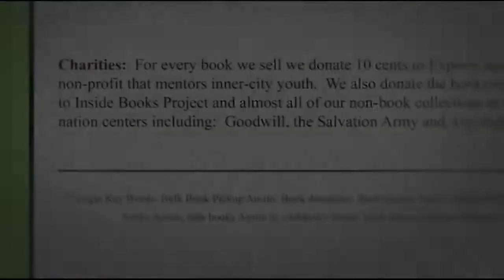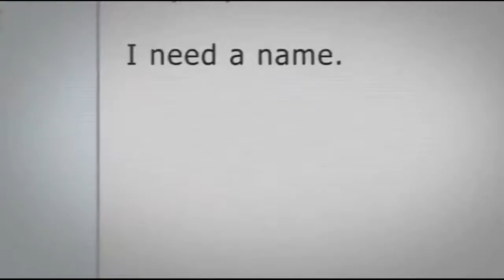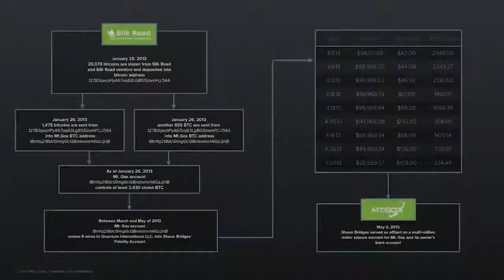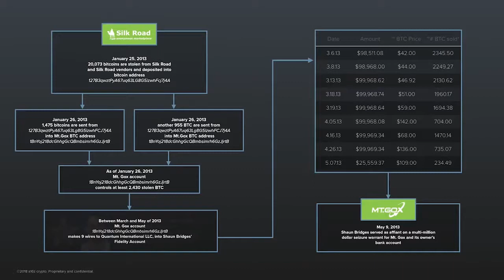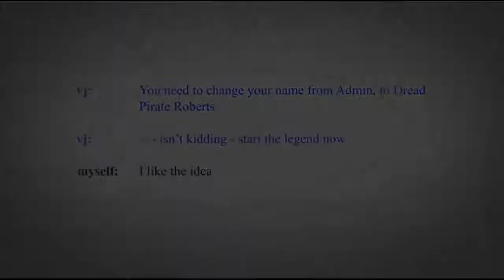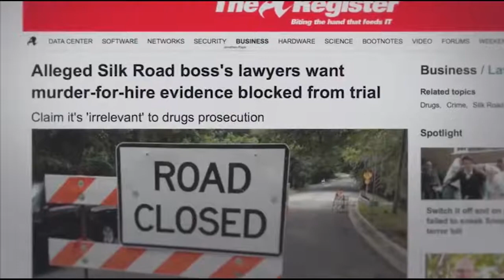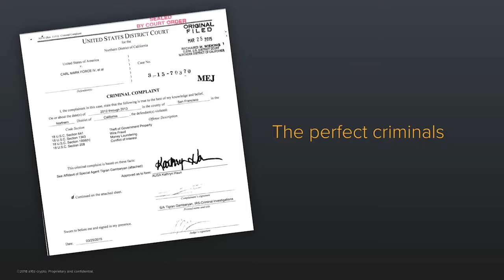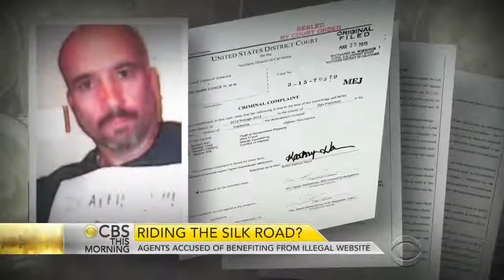Hackers & Painters: Life in Prison - Ross Ulbricht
Silk Road, Ross Ulbricht